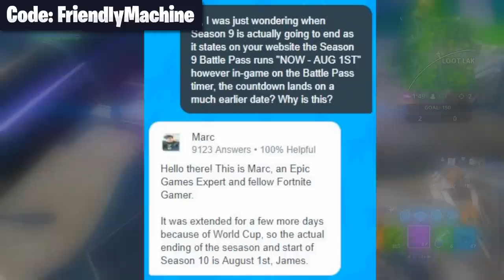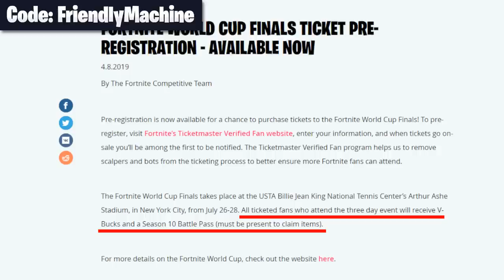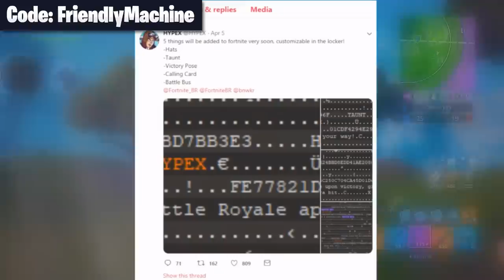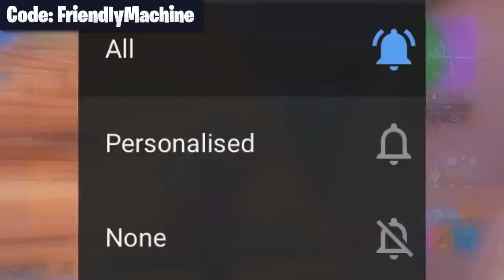*NEW* SEASON 10 BATTLE PASS LEAKED! FORTNITE SEASON 10 BATTLE PASS SKINS, ITEMS/ UNLOCKS (SEASON 10)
In today's video we go over the New Season 10 Battle Pass and EVERYTHING we know so far that could be contained within it, whether this be brought to our attention by Epic Games them-self throughout a short Season 10 Trailer Teaser or from the in-game coded files revealing what could be brought into the game for the start of a new season requiring just a flick of a switch. There is a lot of important information to learn and soak in through this ENTIRE video so make sure to watch the full thing to get all the intel! Hope you all enjoy!

Predict by Stresso -